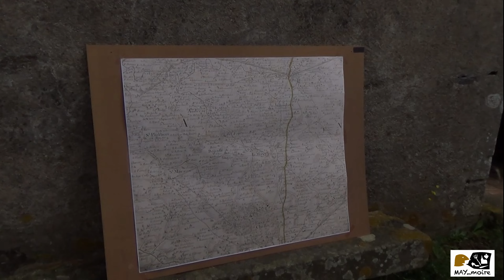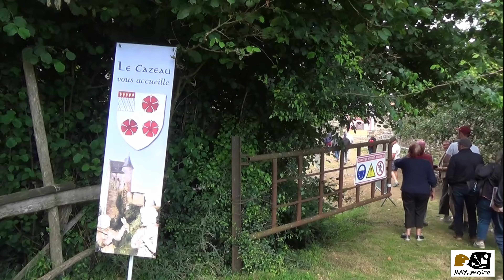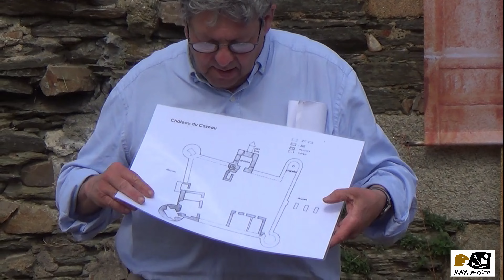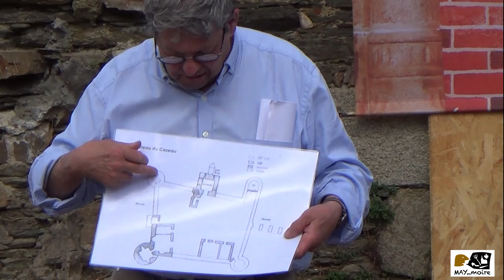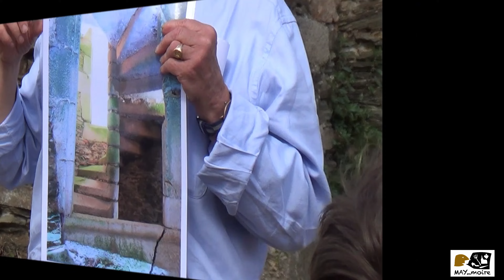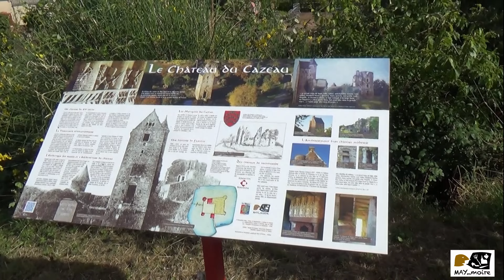ballades gourmandes au May sur Evre